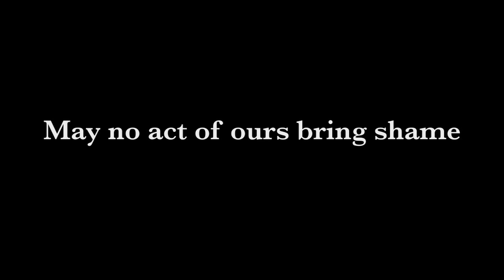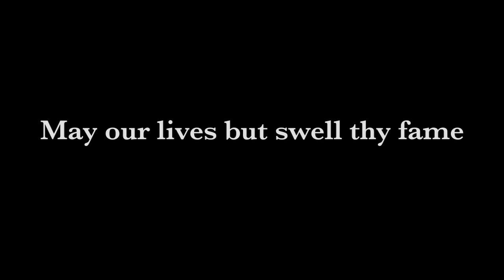Penn State Football: Tradition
From the hallowed grounds of Beaver Field to one of the largest stadiums in the country, Penn State Football is a tradition unlike any other.